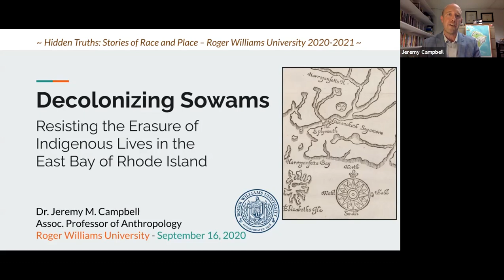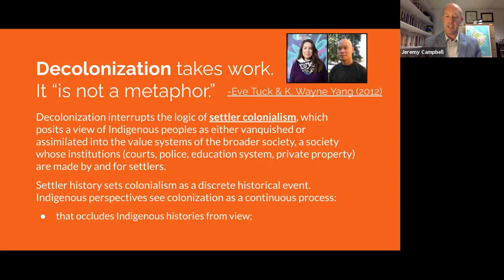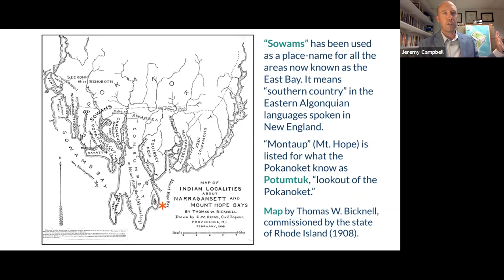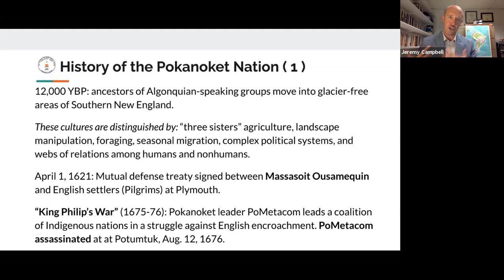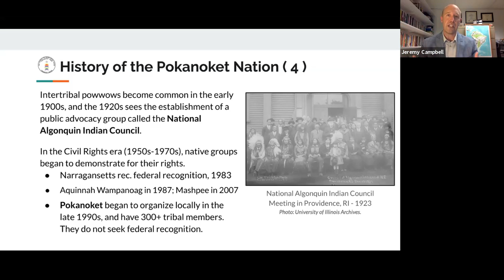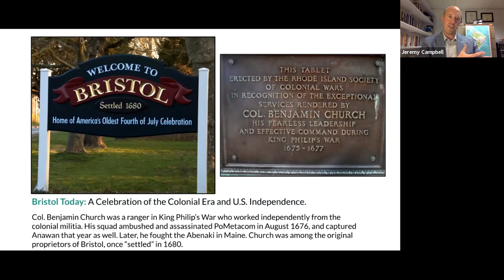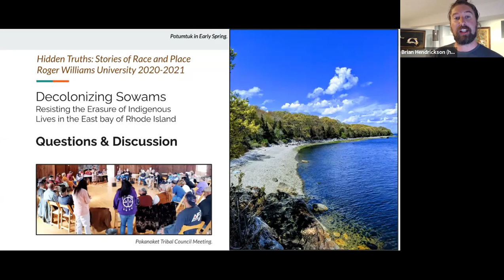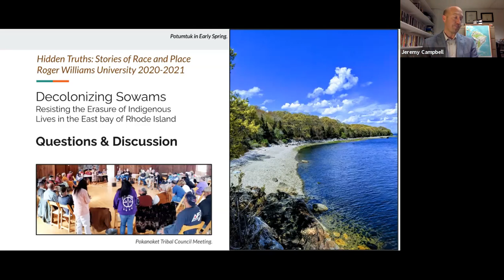"Decolonizing Sowams" Lecture, Dr. Jeremy M. Campbell Sept 16, 2020 @ Roger Williams University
"Decolonizing Sowams: Resisting Erasure of Indigenous Lives in the East Bay of Rhode Island" is the opening lecture in a year-long series at RWU entitled "Hidden Truths: Stories of Race and Place." This talk focuses on the history and contemporary vitality of the Pokanoket people, whose great leader Massasoit Ousamequin signed the first treaty between any Indigenous nation and European settlers in 1621.